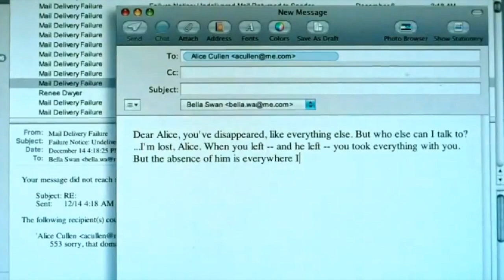lana del rey sad girl bella's depression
This video is about lana del rey sad girl bella's depression